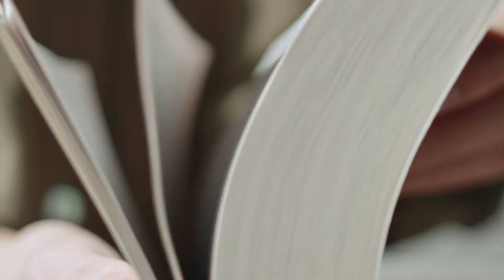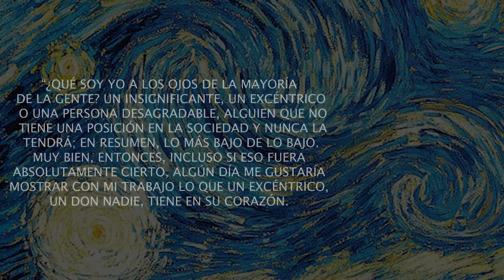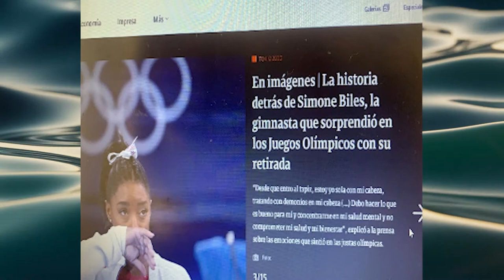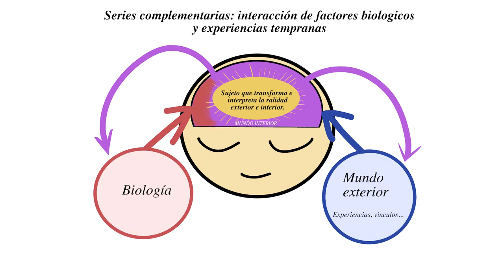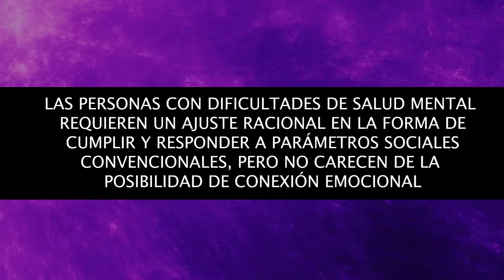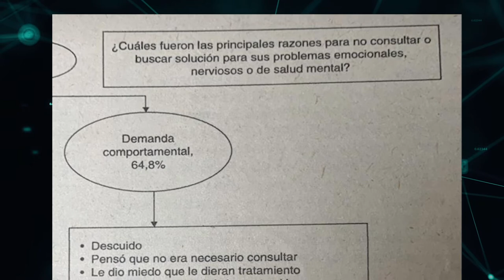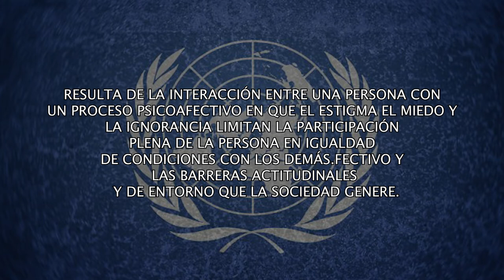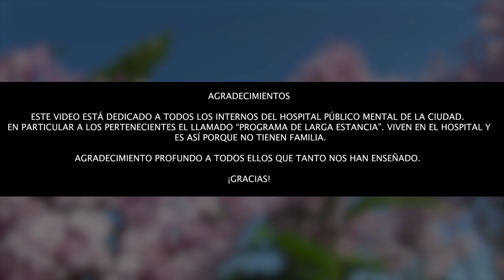Por la dignidad de la persona que sufre problemas mentales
Programa de Psicología
Clase de Tendencias y autores Psicodinámicos
Profesora María Eugenia Reátiga
Editado por Carlos Pinto

Lo invitamos a mirar los problemas mentales como un fenómeno complejo, de muchas e infinitas aristas , como todo lo humano y enriquecer las dimensiones desde las cuales suele mirarse, comprendiendo así que calidad de vida y bienestar humano es mucho más que ser competitivo en una sociedad que promueve la productividad y el efectismo económico.

Este video está dedicado a todos los internos del hospital público mental. En especial a los pertenecientes al llamado “programa de larga estancia”. En realidad la estancia es larga porque no tienen familia. Agradecimiento profundo a todos ellos que tanto nos han enseñado!
Gracias

Materiales utilizados en el video:
- Animación de poliedro hecho por Watchduck
- Videos Stock tomados de Pexels